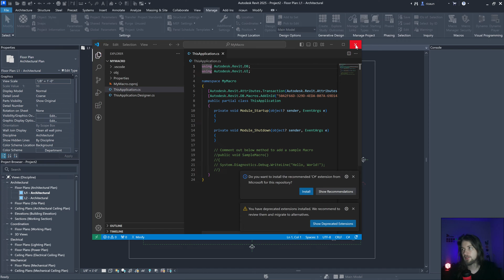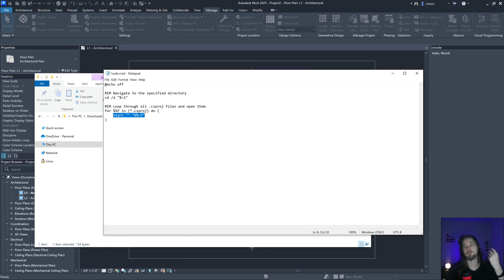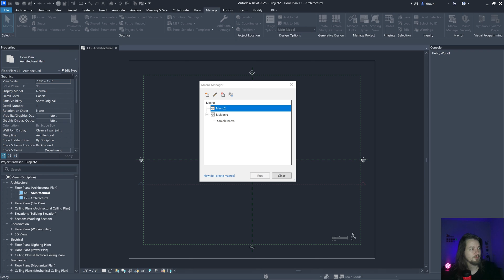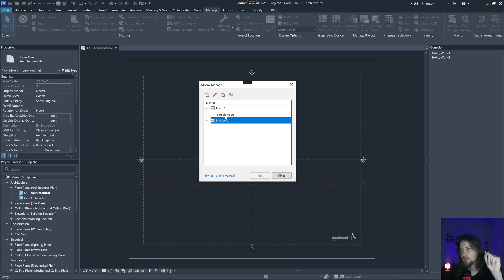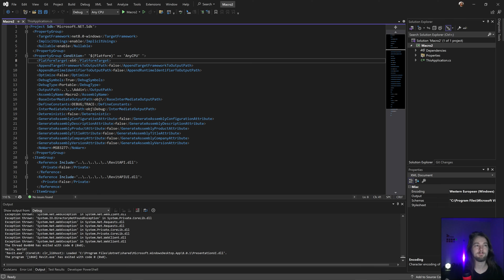Revit 2025 - Macro Manager and Visual Studio 2022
Update Macro Manager configuration to work with Visual Studio 2022.